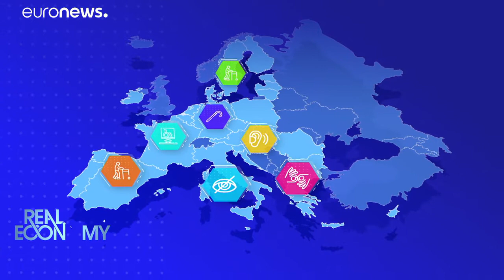What is the European Accessibility Act?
In this Real Economy Crash Course we take a look at the European Accessibility Act . It seeks to ensure more products and services like smartphones, tablets, ATMs or e-books are accessible to people with disabilities.